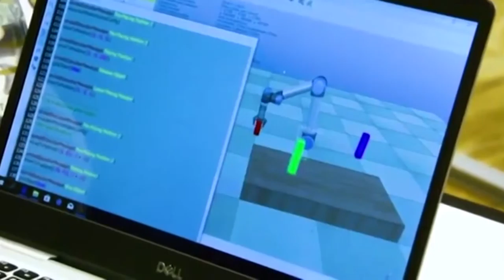สปอต EEC ตัวที่3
EEC ออกอากาศ เคเบิ้ลทีวี จ.ระยอง  พื้นที่ เมืองระยอง มาบตาพุด บ้านฉาง